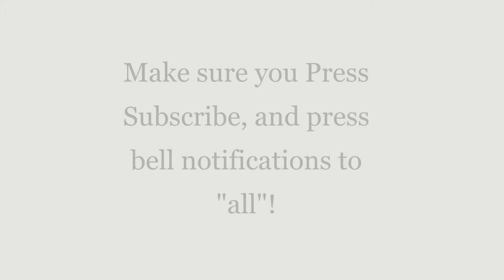Amina Plays Roblox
In this video, you will see the baby Amina Playing Roblox.  Please Feel free to let us know if you like this video and would like to see more like these.

I hope you really do enjoy it! Thanks a million for coming to our channel and viewing our content!

Thank you for coming to our channel and watching.  If your our regulars welcome back!

To enter into our give away, you must do the following:

2. Watch our videos.
3. Comment what you would like to see in our next video
4. Share our videos
5. Follow us on all Social media platforms listed below.

It’s that simple! The best thing about this is it’s totally free!!! All items won will be shipped to you! No need to worry about shipment fees!

There will be 3 chances to win! You won’t believe what we got in store so make sure you follow the rules!